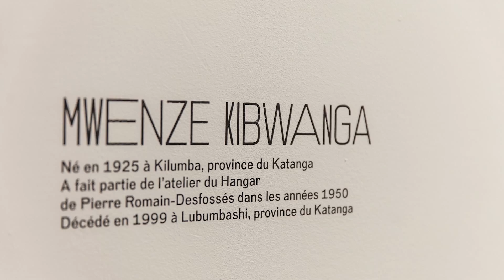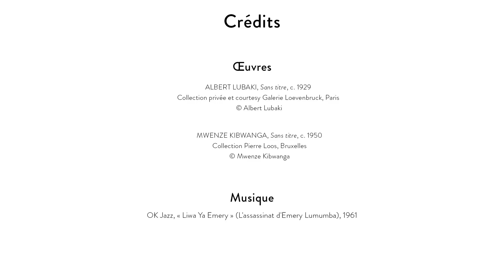Beauté Congo - Entretien avec Pierre Loos - 2015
BEAUTÉ CONGO – 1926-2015 – CONGO KITOKO
11 juillet › 10 janvier 2016
Commissaire généra : André Magnin

Théâtre d’une extraordinaire vitalité culturelle, la République démocratique du Congo est mise à l’honneur dans l’exposition Beauté Congo – 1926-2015 – Congo Kitoko présentée à la Fondation Cartier pour l’art contemporain avec André Magnin, commissaire général.

Collectionneur spécialiste des "Précurseurs" de l'art congolais, Pierre Loos partage sa passion pour ces artistes méconnus.